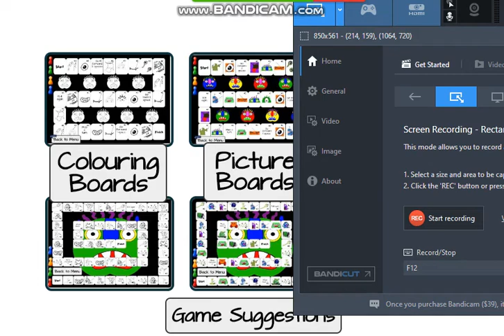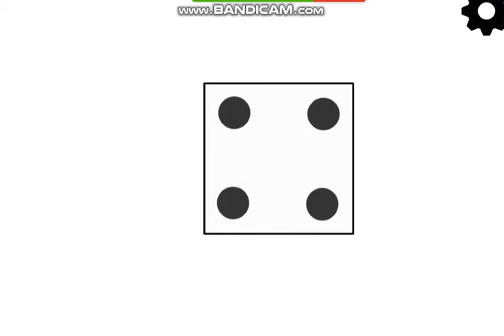Go Away Big Green Monster Digital Board Games with Audio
6 digital board games, divided into 3 types: Picture Boards, Colouring Boards & Picture-Text Match Boards. Play in online teaching or therapy sessions or share with learners to play independently. Activity Suggestions are included to maximise language practice.